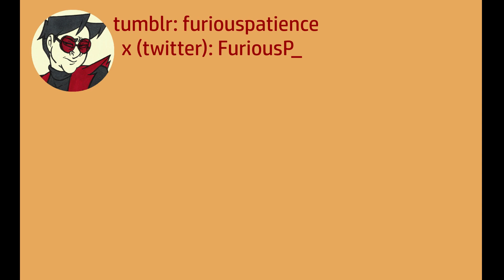Palm Tree Panic Meme (OC)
Made for the soul and loved yourself, rather than for someone out there. By the way, the character's name is Eliza.

Original: Paper Bee
Character: Me
Song: That one part in うずまき - Machine Girl [extended] (Palmtree Panic "P" Mix MG edit)
Program used: MAGIX Vegas Pro 20.0